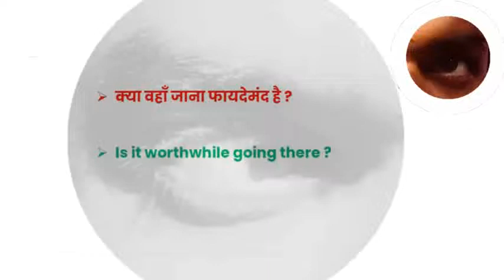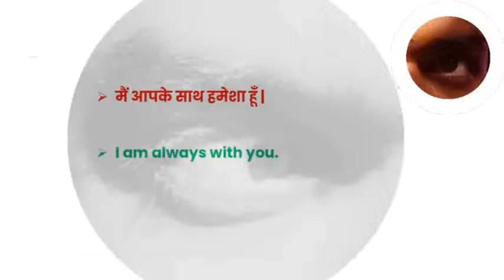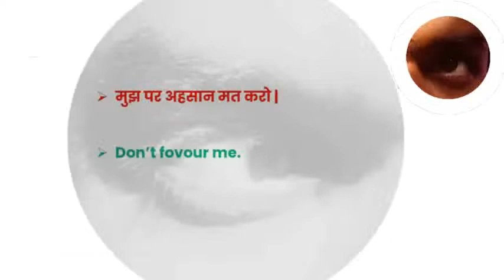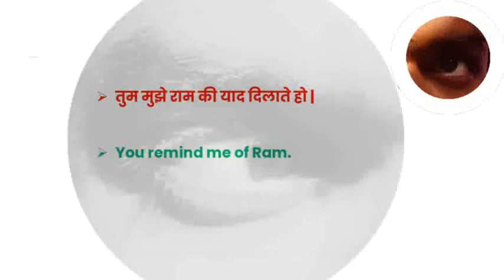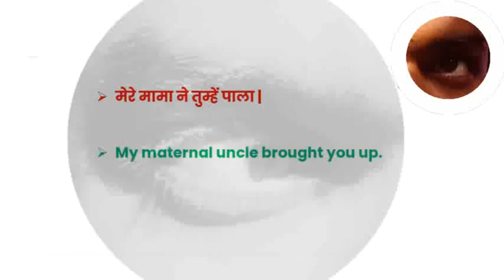आपको इन सभी अंग्रेजी वाक्यों को अवश्य जानना चाहिए _Part-145_Important English Sentences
Wellcome.🙏